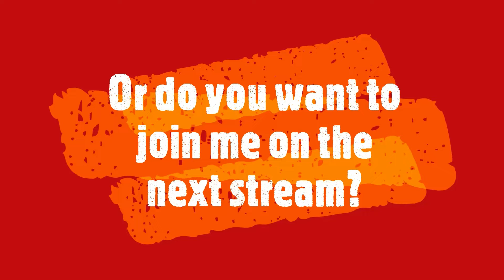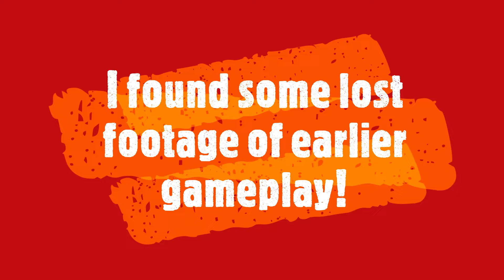Funny clips compilation 24 Lost footage